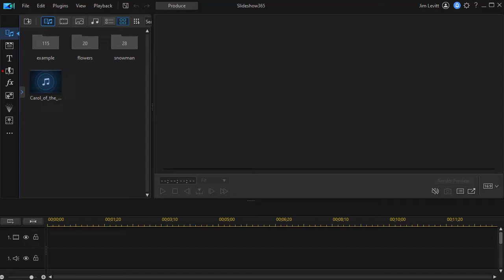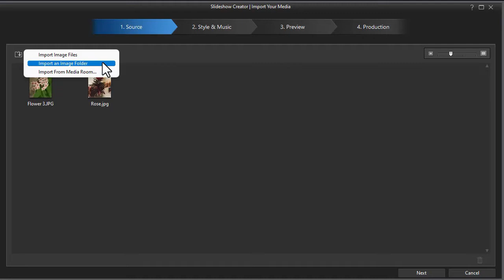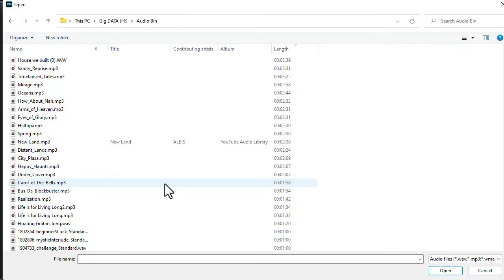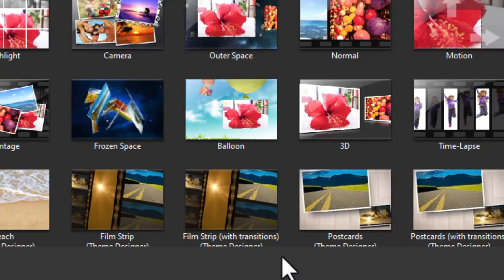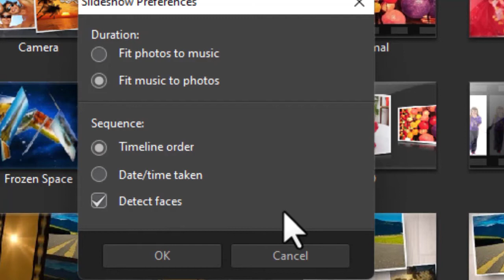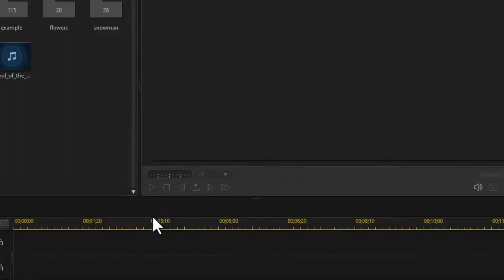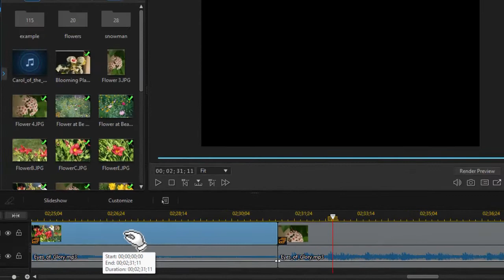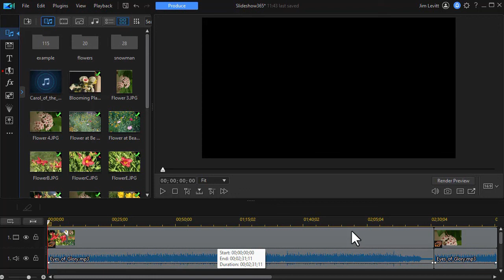Getting started with the Slideshow Creator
The Slideshow Creator automates the production of a slideshow from a series of photos. It allows you to accompany the presentation with one or more music tracks and choose from a number of templates. We show you how to get started with this tool in this tutorial.